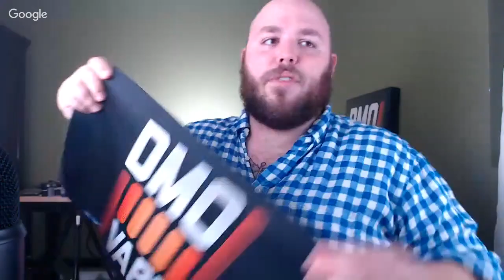1,000 Sub Giveaway Info! Read Description For More Info!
I figured I would go live to talk to you all about the giveaway. If you missed the stream, X1 in the comments to be entered in the giveaway for the second box of stuff! Thank you all so much for the support. You are the real MVP's :D